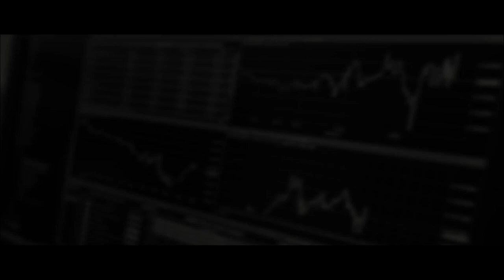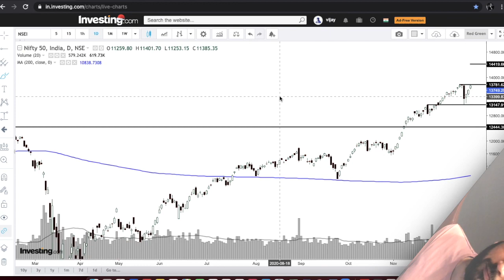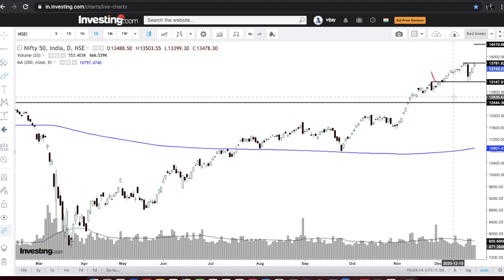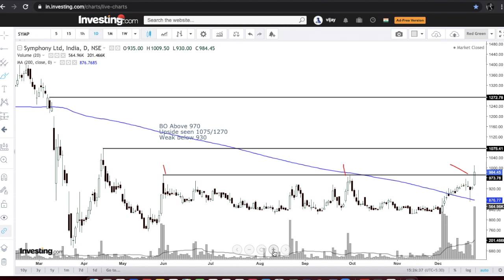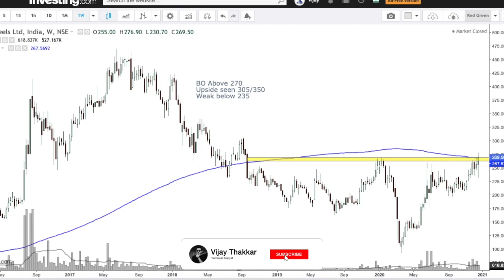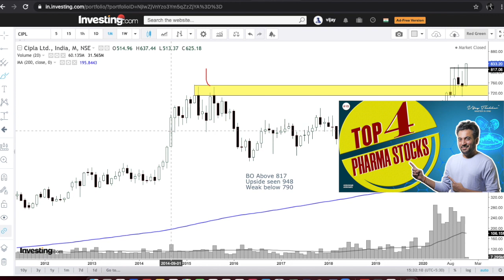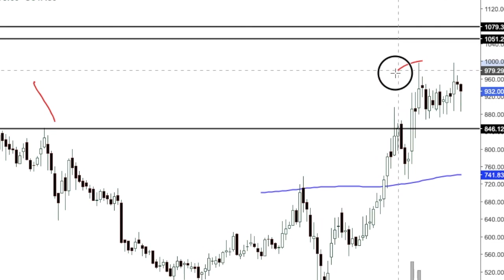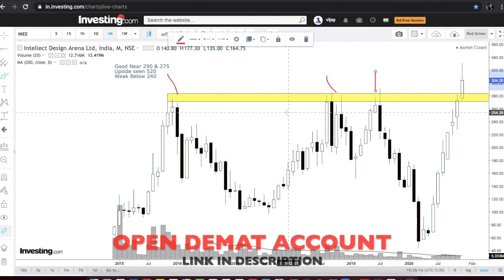Best New Year Picks🎄 Stocks for the Week | Dec 5th Week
Hello Friends

In this video i have shared some stocks which can give you good return in trading and short term also,

Topic Covered In Video
00:00 - Start
00:10 - Introduction
02:03 - Spot Nifty Analysis
05:05 - Part 1 (Trading Stocks)
05:26 - Symphony Ltd
06:24 - JCHA
07:45 - Kalyani Steel Ltd
09:08 - Course Detail
09:25 - Part 2 (Short Term Stocks)
09:38 - Cipla
11:00 - HDFC AMC
11:50 - Natco Pharma
13:46 - Intellect Design
14:32 - Twitter ID
14:57 - End Thank You

Introducing 6 Days Online Workshop

Learn the Art of Price Action,

6 Days Online Session from 11th January 2021 to 16th January 2021

Click On Below Link to Open a Demat Account With Leading Discount Brokers: